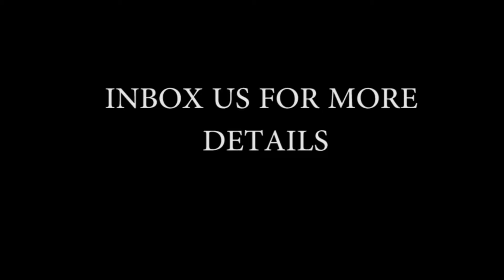JAMISON MEDIA & SLUG LIFE BACK 2 SCHOOL BASH